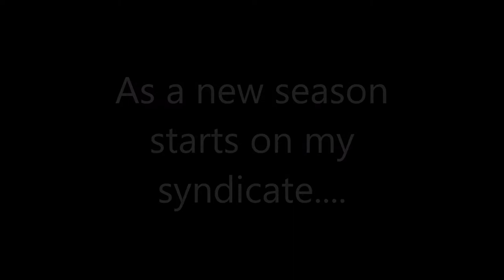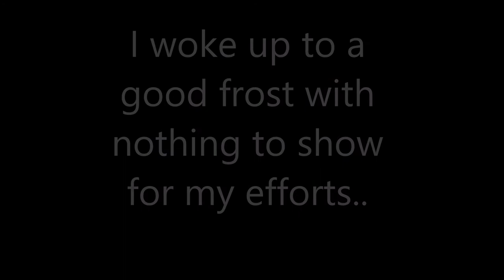2018 Girton vlog